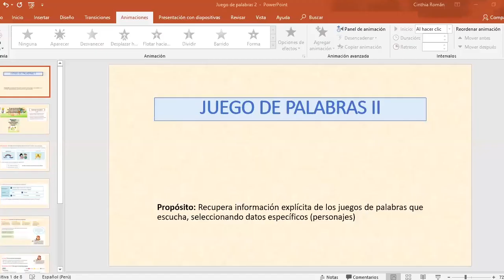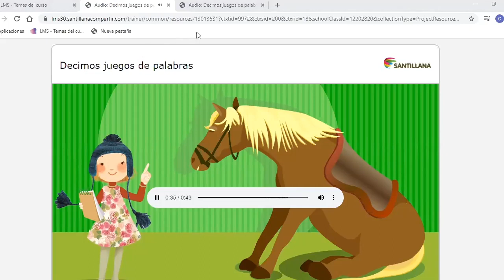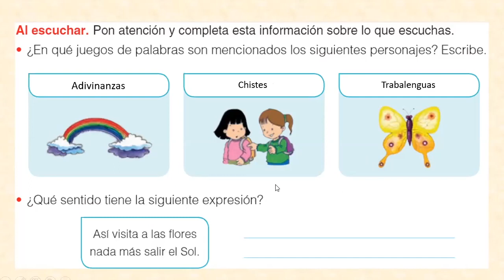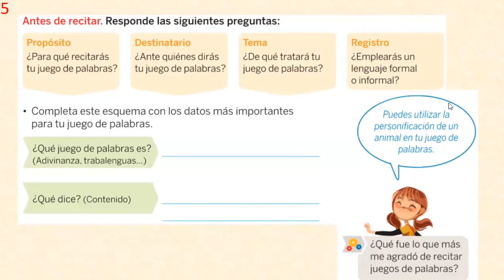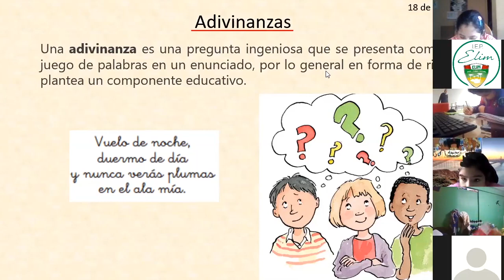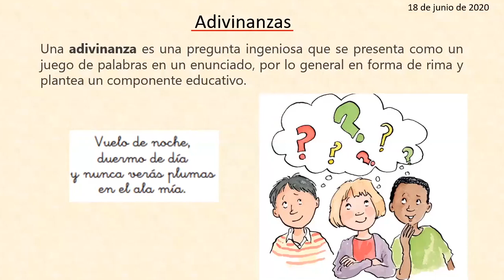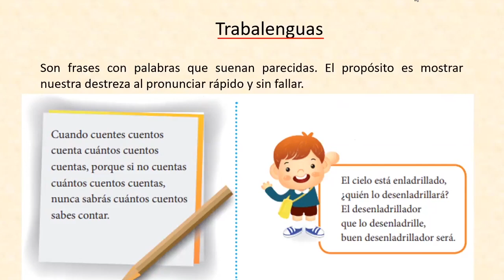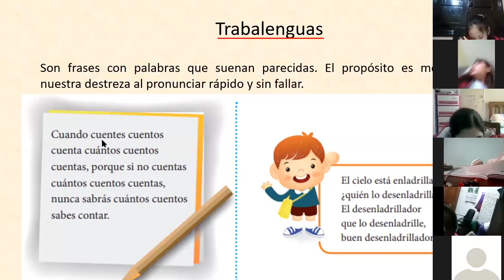Tema: Juego de palabras II Grado: 3ero de primaria: Curso: Comunicación Prof: Cinthia Román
Tema: Juego de palabras II
Grado: 3ero de primaria:
Curso: Comunicación